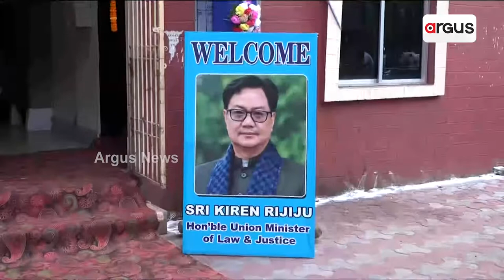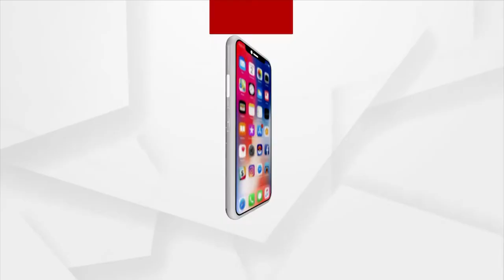ଓଡ଼ିଶା ହାଇକୋର୍ଟରେ କେନ୍ଦ୍ର ଆଇନ ମନ୍ତ୍ରୀ କିରଣ ରିଜିଜୁ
ଓଡ଼ିଶା ହାଇକୋର୍ଟରେ କେନ୍ଦ୍ର ଆଇନ ମନ୍ତ୍ରୀ କିରଣ ରିଜିଜୁ। ହାଇକୋର୍ଟ ପରିସରରରେ ଡେପୁଟି ସଲିସିଟର ଜେନେରାଲଙ୍କ ନୂତନ କାର୍ଯ୍ୟାଳୟର କଲେ ଉଦ୍ଘାଟନ..।